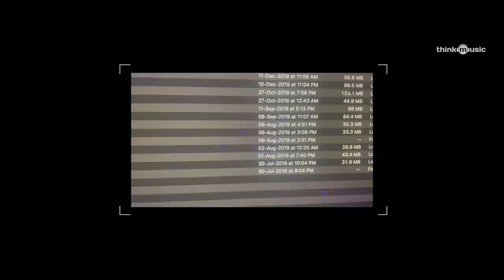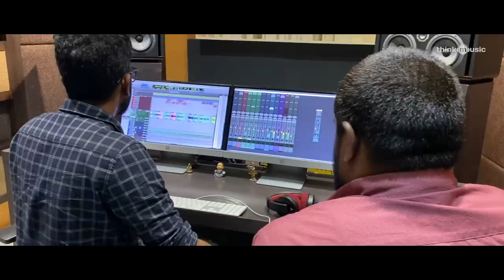Darshana - The Musical Journey | Hridayam | Pranav | Kalyani | Vineeth |Hesham |Merryland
Song: Darshana
Composed and arranged by Hesham Abdul Wahab
Sung by Hesham Abdul Wahab and Darshana Rajendran
Lyrics by Arun Alat

Oud by Selim Boyaci
Qanun by Onur Cicin
Duduk by Cem Ekmen
Baglama by Adem Tosunoglu

Mixed by Harishankar V at My Studio (Cochin)
Mix assisted by Akshay Kakkoth
Additional Audio Technical Assistance by Sai Prakash
Mastered by Biju James at Inspired One Studios (Chennai)
Mastering assisted by Abin Ponnachan and Kelvin Mathew
Recording Engineers - Omer Avci at Omer Avci Studios (Istanbul) and Sai Prakash at My Studio (Cochin)
Audiography by Vipin Nair
Musicians/Singers Coordinated by KD Vincent

Written and Directed by Vineeth Sreenivasan
Co-Produced by Noble Babu Thomas

Editor: Ranjan Abraham
DOP: Viswajith Odukkathil
Production Designer: Ashwini Kale
Costume Designer: Divya George

Starring:
Pranav Mohanlal
Kalyani Priyadarshan
Darshana Rajendran

Subtitles - rekhs